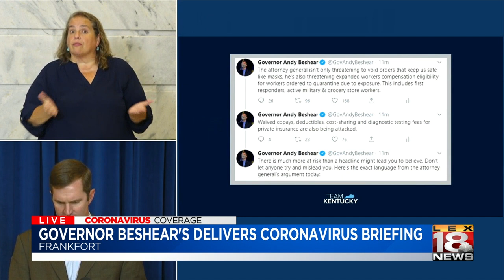Gov. Beshear responds to AG Cameron's request to block executive orders